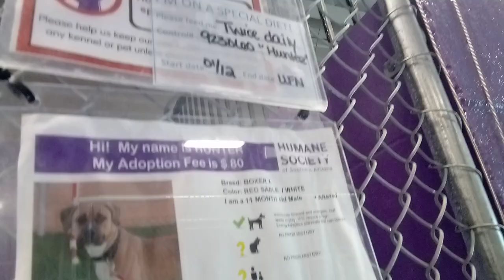Hunter 11 mos. Pet Id 923060 kennel 23 HSSAZ mine+new faces pushed his fear over edge be4 calmed 821